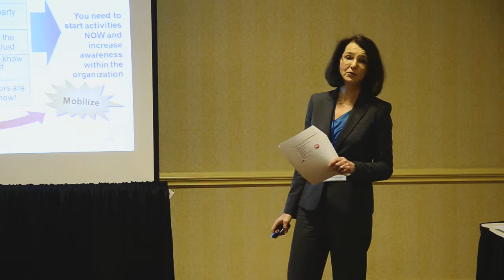Legal Aspects during M&A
Take an integrated, coordinated approach to governmental, tax, IP, commercial, regulatory, shareholder and other legal considerations during M&A.

We are dedicated to identifying best practices and establishing standards for M&A.

On behalf of the Leadership Council's Advisory Board, Board of Standards and our Professional Service Partners, we are dedicated to identifying best practices, establishing standards for training and certification and providing methods, tools and expertise to the M&A community across the globe. We seek to acquire and share the best of M&A related knowledge and experience with companies and their practitioners who look to establish internal capabilities in the M&A life cycle, from strategy to integration.